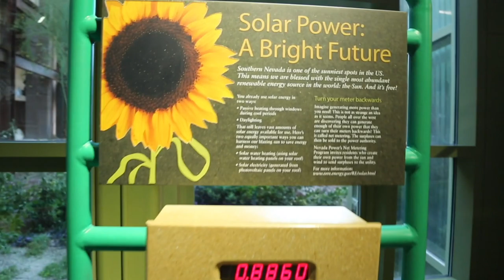Desert Adaptations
For many people, the searing summer heat in Las Vegas is described as uncomfortable at best; for others it’s considered intolerable, even life threatening. But for the original desert dwellers, the critters that have evolved here over eons, these temperature extremes are all they’ve ever known.  And they’ve developed some fascinating ways to thrive in this parched landscape.